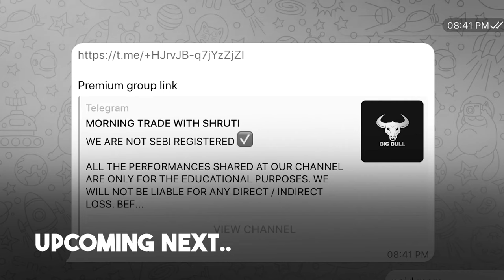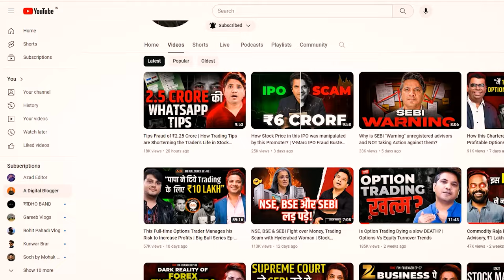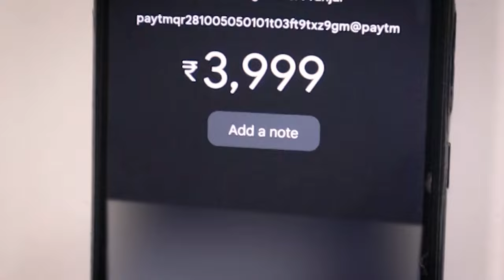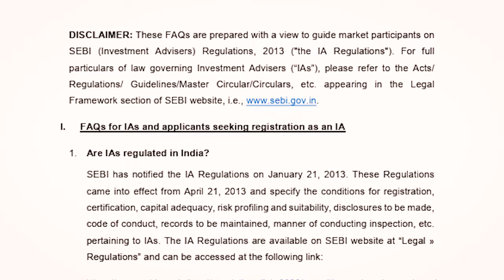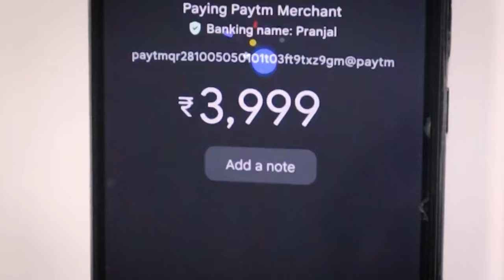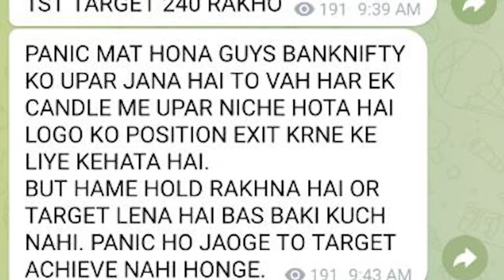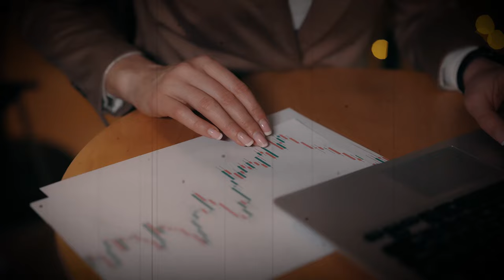This Female YouTuber Provides Tips without RA License | Trader Shruti Fake Finfluencers Ep -12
When comparing the earnings of a SEBI registered advisor and an unregistered fake finfluencer, one question may appear straightforward, but the contrast in their responses could be astonishing enough to amaze anyone.

Let's talk about Trader Shruti, a fake finfluencer who claims to be an unregistered SEBI advisor but also provides tips and recommendations. In this video, we'll see how she operates, how we got involved, and what the final outcome was.

Trader Shruti has 114k subscribers and has already posted around 100 videos. But her modus operandi is quite intriguing. She connects with her subscribers by saying she comes from a humble background and has managed to earn significant profits in the stock market alongside her studies.

She expresses a desire to share her success so that everyone can grow together. Then, she invites them to join her premium telegram channel.

Once subscribers join, she provides them with a link for paid membership, claiming they can make the same trades as her and earn profits. This creates an illusion that Trader Shruti is someone who can guide them to success, especially targeting college students, those in their first jobs, or those earning less.

But the reality is that Trader Shruti is not a registered SEBI advisor. Her tips and recommendations might not be based on sound financial advice or analysis. Instead, she might be benefiting from the subscription fees paid by her followers, regardless of whether they make profits or losses in the market.

It's essential to be cautious of such individuals in the financial space. Always verify the credentials of anyone offering financial advice or investment opportunities. Genuine financial advisors are registered with regulatory bodies like SEBI, ensuring they adhere to ethical and professional standards.

To learn more about Trader Shruti and the modus operandi of unregistered fake influencers, watch the entire video.

Have you been defrauded by a Fake Finfluencer?

00:18 Intro
01:06 Modus Operandi of Trader Shruti
03:11 How we investigated Trader Shruti?
03:58 How Trader Shruti Captures her Client Base?
05:13 How much money she makes as a Unregistered SEBI Advisor?
05:44 Trader Shruti New Telegram Channel
06:35 Sebi's role in these cases
07:17 What can YOU do?